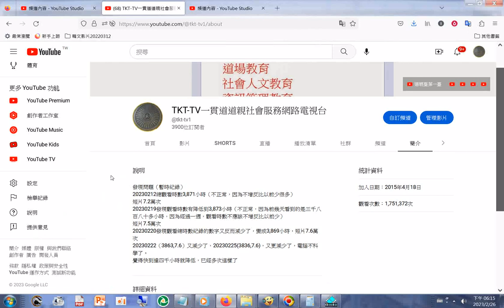20230226g 頻道#截圖 用於#提供意見 給#youtube